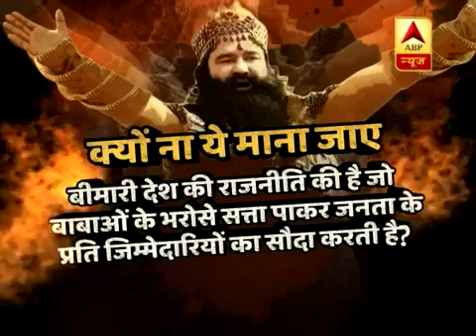इस रिपोर्ट में देखिए,सियासत में राम रहीम का कितना दबदबा है,INDIA में आज तक इतना बड़ा इंशा नहीं हुआ th